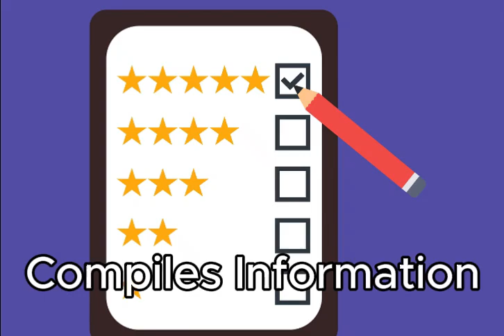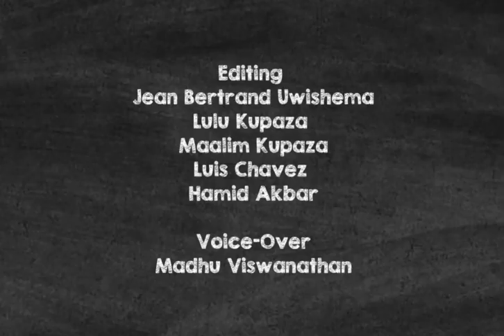Surveyor - Vocational Marketplace Literacy